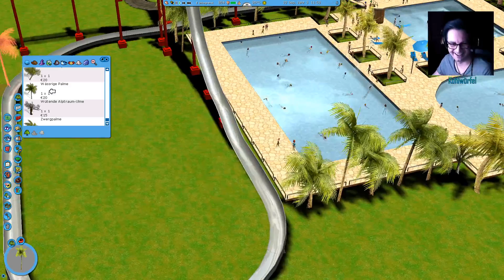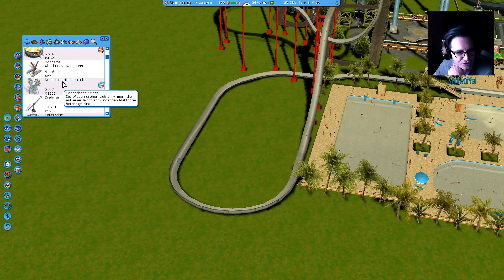RollerCoaster Tycoon 3 - Es bleibt FEUCHT-FRÖHLICH | 06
...denn wir bauen weiter am Schwimmbad und holen uns ein exotisches Tierchen in den Park! Freut euch! Es wird lustig!